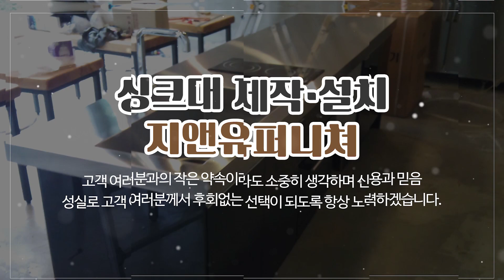장곡동싱크대 지앤유퍼니쳐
정왕동싱크대,장곡동싱크대 지앤유퍼니쳐